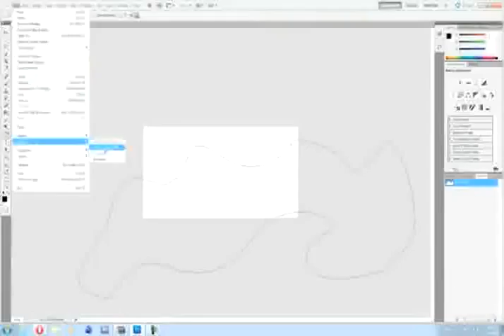eamfollowbackI would mention him but he has t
Teamfollowbacki would mention him but he has to loose lolill mention him feb 1st teamfollowback
Video made based on original works by 'NathanH83'; by 'iQubicProductions'; by 'Nathan Provost'; by 'DNAlkaid'; by 'NathanH83'; by 'fafaafa123'; by 'WomenObeyMeToFight'; by 'johnnycarson'; by 'flicktrix l'; by 'KevoEdits'; by 'flicktrix l'; by 'ginger sharp'; by 'char09009'; Soundtrack by: krackatoa. Mariachi Bandits of Gatling Gun Ridge. On 'Mariachi Bandits of Gatling Gun Ridge''